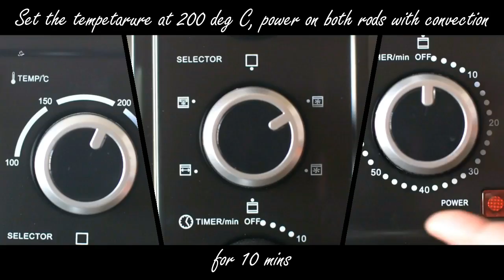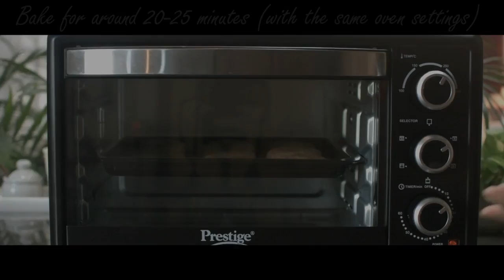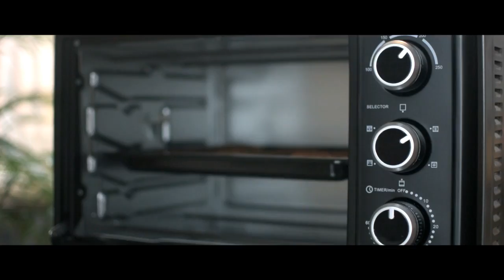Potato Tikkas | Baked Aloo Tikki or Potato Patties or Cutlets in Oven using Prestige POTG 20RC OTG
OTG: You can choose any brand of your own choice, these are few links which may help you
Baking and Cooking Parchment
Silicone Steel Spatula
Measuring Cups and Spoon Set
Microwave Tawa
Pyrex Glass Loaf Dish
Borosil Vision Tea N Coffee Glass Mug
Stainless Steel Vegetable Steamer Basket
Hawkins Contura Pressure Cooker
Stainless Steel Potato Masher
Pigeon Handy Mini Plastic Chopper
Sheesham Wooden Table Top Masala Dabba Containers Jars
Stainless Steel Cooling And Baking Rack

Potato Tikkas or Aloo Tikki is a popular snack made using mashed potatoes.

Ingredients for about 9 potato tikkas | Aloo Tikki

4 medium sized potatoes
1/2 cup of frozen green peas (or steamed green peas)
1/2 onion (diced)
2 tbsp fresh cilantro/Coriander leaves (chopped)
1-2 green chili (chopped)
1 tsp Kashmiri red Chili Powder
1 tsp roasted Cumin Powder
1 tsp carom seeds(ajwain)
1 tsp crushed garlic
1 tsp dry mango powder (amchur)
1 tsp chat masala
1 tsp garam masala
1 (1/2) tsp salt (or as per your taste)
1 tbsp Cooking Oil (for greasing & brushing)

Instructions:

Step 1: Boiled 4 medium sized potatoes & mash well using a fork or a potato masher.

Step 2: Add frozen or steamed green peas, chopped onion, green chili, Kashmiri red Chili Powder, roasted Cumin Powder, carom seeds(ajwain), crushed garlic, dry mango powder (amchur),chat masala, garam masala, chopped fresh Coriander leaves & salt. Mix everything well.

Step 3 : Make balls out of the mixture and press it flat.

Step 4 :   Place them on a lined baking sheet (greased). Brush the top with oil. Preheat the oven to 200 degree C with power on both rods (with convection fan) for 10 mins.

Step 5 : Bake for around 20-25 minutes (with the same oven settings) or till slightly golden brown. Flip them half way to other side & brush with oil.

Step 6:
Serve hot with tea, tomato sauce or green chutney and enjoy!

NOTE: If your mixture is too sticky & soft, add 1 - 2 tablespoon of bread crumbs or gram flour (besan).